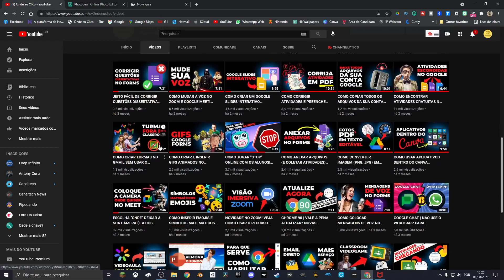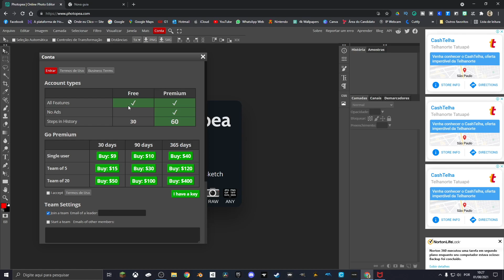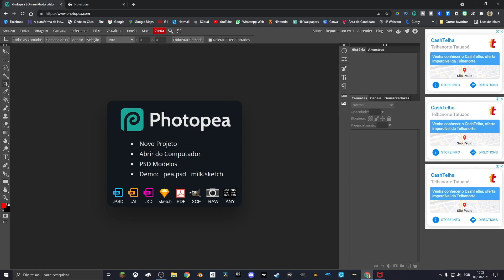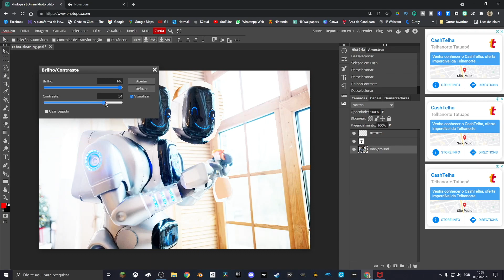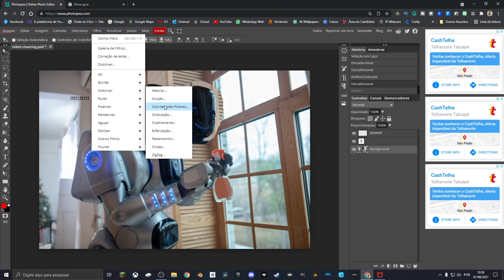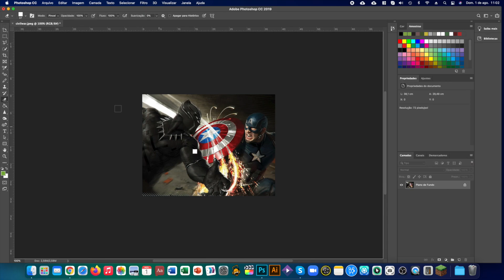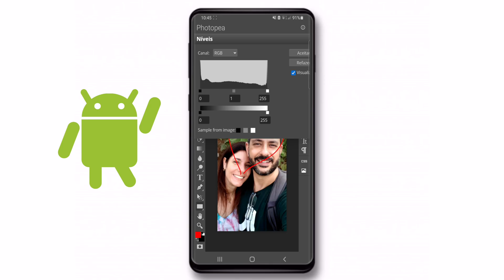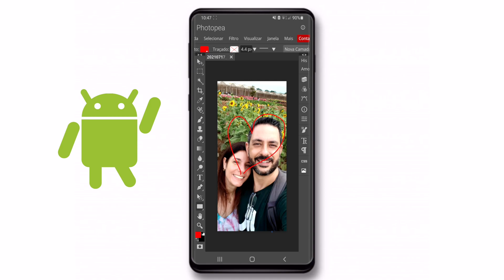PAREI DE USAR O PHOTOSHOP - E NÃO ME ARREPENDO!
Os editores de imagem são ferramentas super importantes pra quem precisa recortar, ampliar, melhorar ou modificar uma foto.
Tanto pra situações de trabalho, quanto pra coisas simples do dia a dia, é fundamental escolher um aplicativo que faça tudo isso do jeito mais fácil possível.
Acho que todo mundo aqui conhece o PHOTOSHOP, mas ele é muito caro e não é qualquer um que consegue usá-lo sem fazer um curso antes.
No vídeo de hoje eu vou mostrar pra vocês um serviço online, totalmente gratuito que funciona tanto no computador quanto no celular.